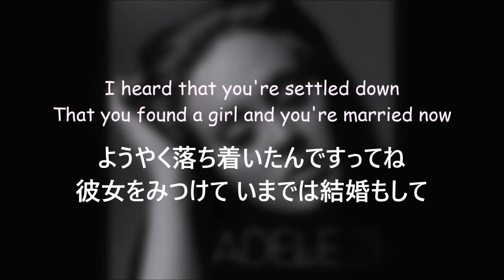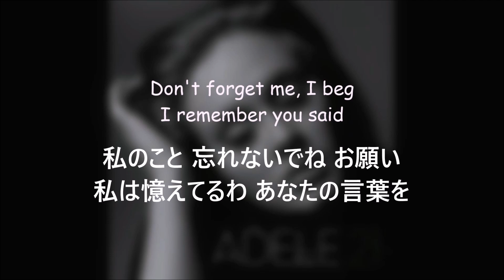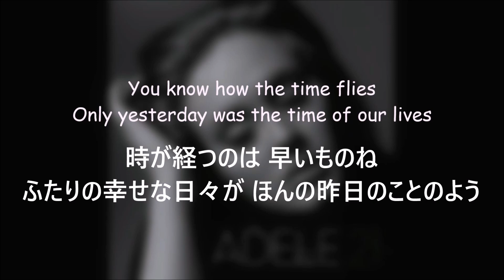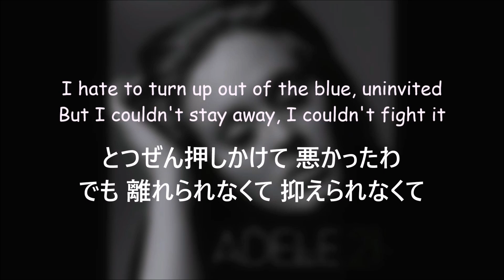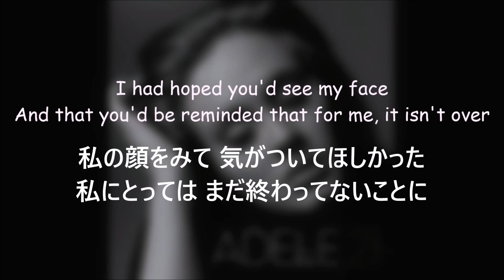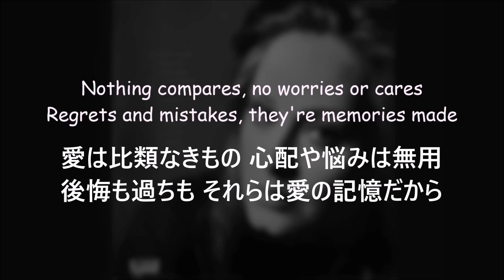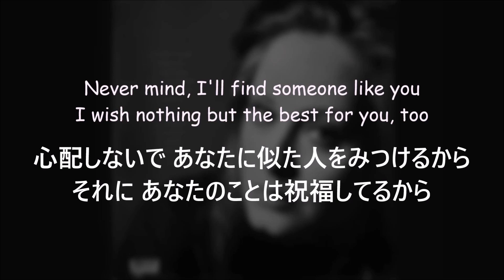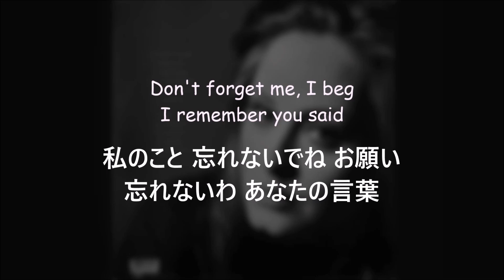(和訳)アデル Someone Like You - Adele 新解釈 (概要欄に訳注があります)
(訳注)
①Never mind -「もう追いかけないから、安心して」というニュアンスも含まれています。
②I wish nothing but the best for you → 祝福や、別れなどの場面で使われる表現。ようやく別れを受け入れた彼女は、彼への祝福の言葉を口にしました。
③"Sometimes it lasts in love, but sometimes it hurts instead."  かつて、彼から受け取った「別れの言葉」です。
④Only yesterday was the time of our lives → 倒置法。
⑤born and raised → 2人が、幼なじみであることを示唆しています。
⑥the surprise →「ðiː」と発音して強調し、特別な瞬間や出来事を連想させています。
⑦Nothing compares, no worries or cares → 彼からの「別れの言葉」にたいする、彼女の答え。

[Verse 1]
ようやく落ち着いたんですってね
彼女をみつけて いまでは結婚もして

夢を叶えたんですってね
私が出来なかったことを 彼女がしてくれたのかな

古い友達なのに 何でそんなに恥かしがるの?
尻込みして 陰にかくれて 貴方らしくもない

[Pre-Chorus]
とつぜん押しかけて 悪かったわ
でも 離れられなくて 抑えられなくて

私の顔をみて 思い出してほしくて
私にとっては まだ終わってないんだって

[Chorus]
Never mind, I'll find someone like you ①
I wish nothing but the best for you, too ②
いいの あなたに似た人をみつけるから
あなたにも 幸せが訪れますように

私のこと 忘れないでね お願い
私は憶えてるわ あなたの言葉を

"Sometimes it lasts in love, but sometimes it hurts instead." ③
「愛は続くこともあれば 逆に
   人を傷つけることもあるさ」

[Verse 2]
Only yesterday was the time of our lives ④
時が経つのは 早いものね
ふたりの幸せな日々が ほんの昨日のことのよう

We were born and raised in a summer haze ⑤
Bound by the surprise of our glory days ⑥
私たちは 夏の霞の中で生まれ育って
美しき日々の サプライズによって結ばれた

私の顔をみて 気がついてほしかった
私にとっては まだ終わってないことに

忘れないわ あなたの言葉を

愛は続くこともあれば  逆に 人を傷つけることもある

[Bridge]
Nothing compares, no worries or cares ⑦
Regrets and mistakes, they're memories made
愛は比類なきもの 心配や悩みは無用
後悔も過ちも それらは愛の記憶だから

それがこんなにほろ苦いとは 知る由もなかった

[Chorus]
あなたに 幸せが訪れますように

心配しないで あなたに似た人をみつけるから
それに あなたのことは祝福してるから

忘れないわ あなたの言葉